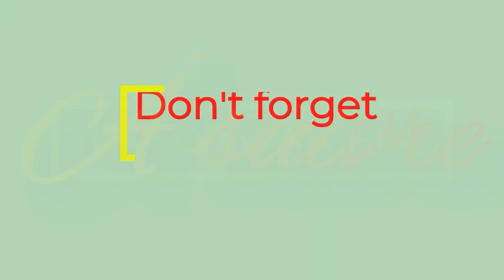Gade kote Bondye sove yon jèn gason nan men lesifè